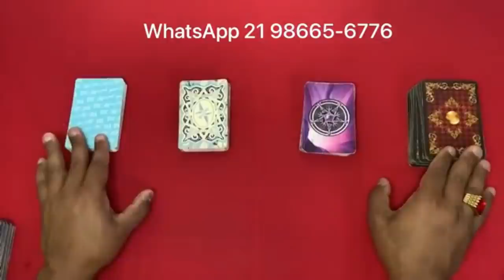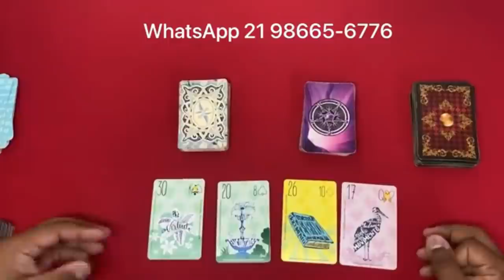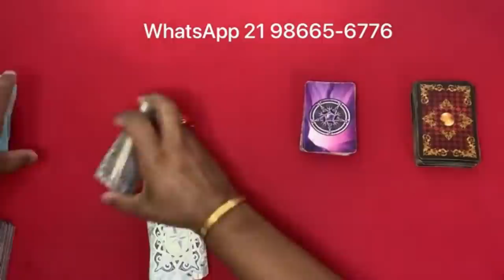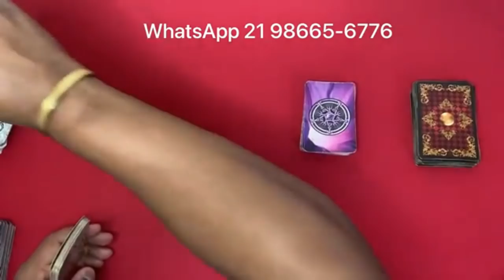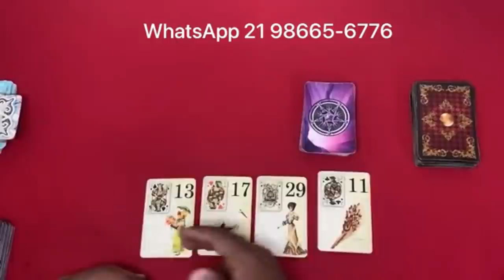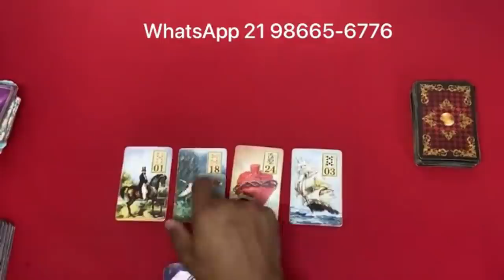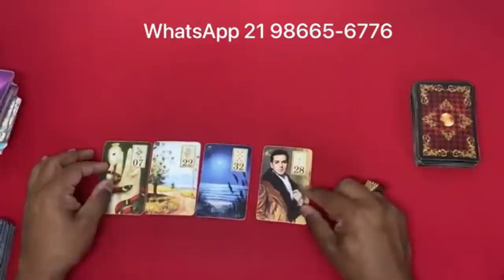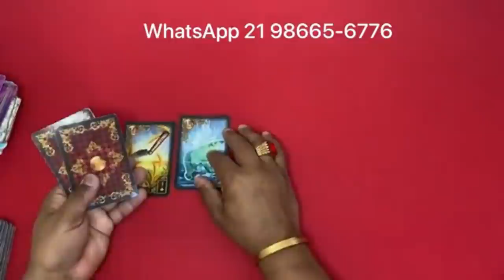❤️✨️ REVELAÇÃO ✨️❤️ SOBRE SUA VIDA AMOROSA❤️ NO TAROT DO AMOR DE HOJE | Tarot Responde